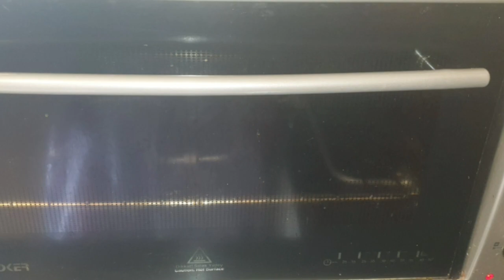Fish& Chips Recipe || HOW To Cook chicken and chips Recipe